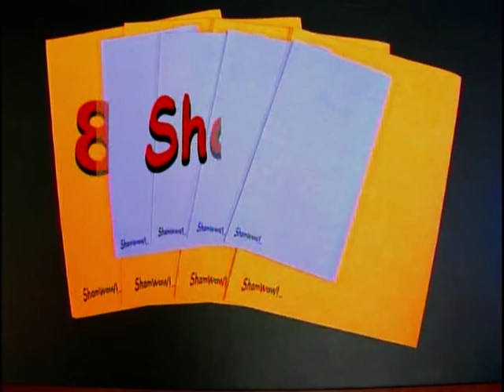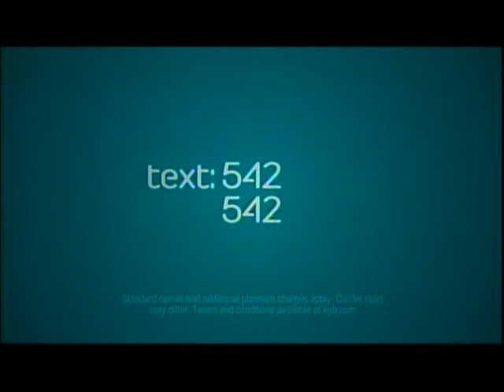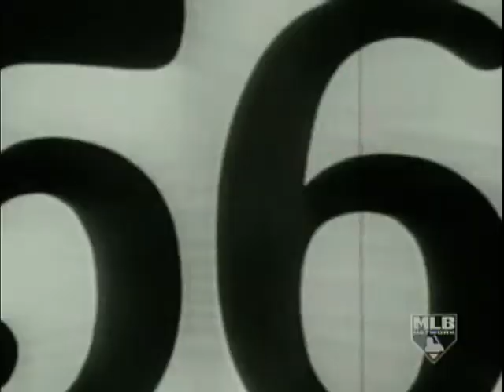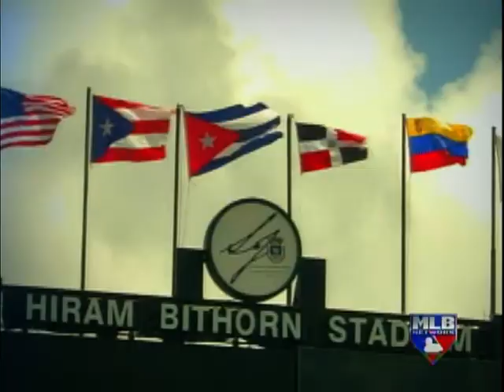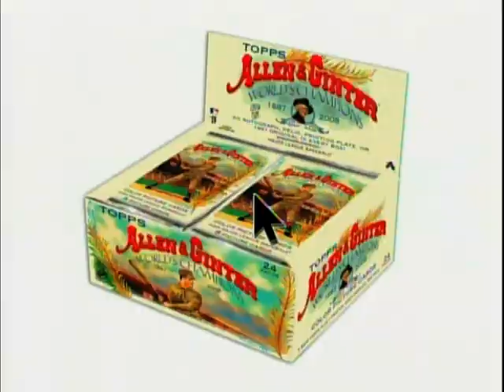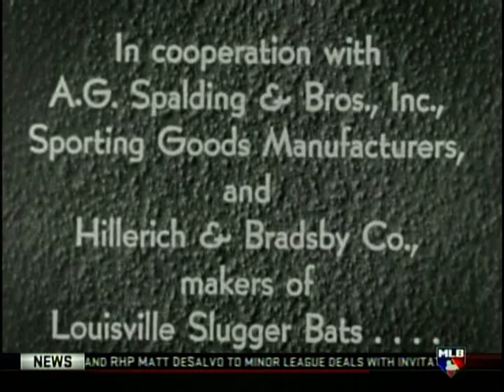The 1948 World Series